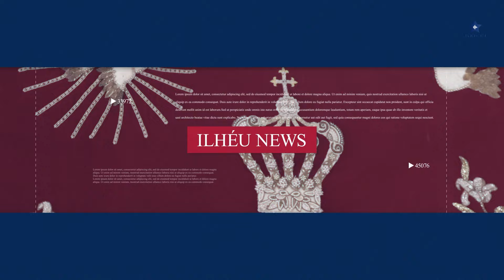Jorgenses tocam e cantam em cortejo tradicional nos Lourais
Realizou-se na tarde de 29 de junho do corrente ano de 2024, no lugar dos Lourais, situado na Freguesia da Ribeira Seca, no concelho da Calheta, na ilha de São Jorge, o habitual cortejo promovido anualmente pelo jorgense Jorge Cardoso.

Nesta tarde, como é habitual nestas ocasiões, várias vozes jorgenses tocaram e cantaram, promovendo genuinamente a cultura e identidade do povo jorgense.